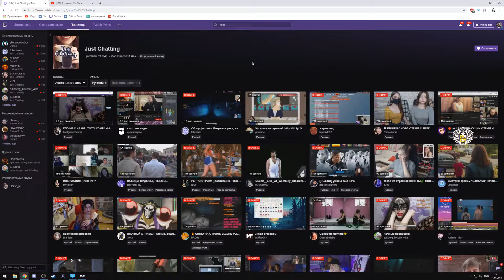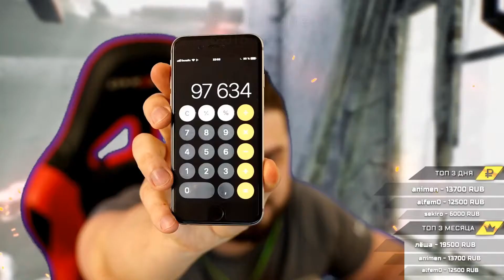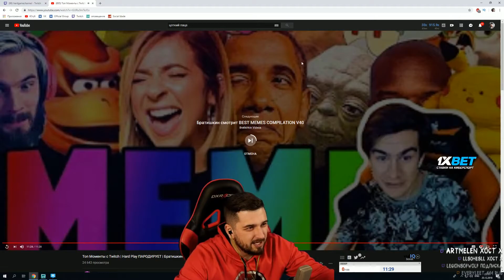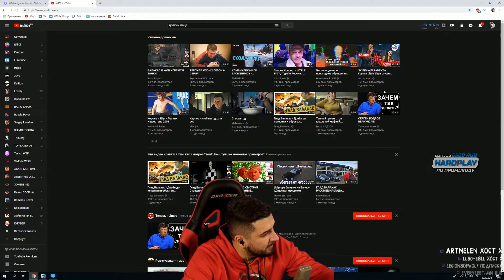hardgamechannel's Most Viewed Twitch Clips of all time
A compilation of hardgamechannel's most viewed twitch clips of all time.